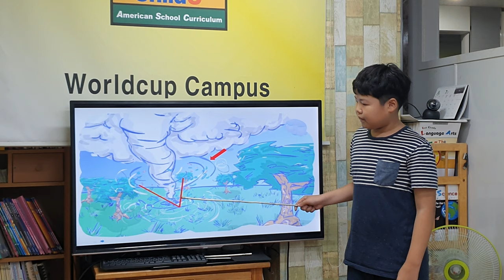차일드유 월드컵 195 EC